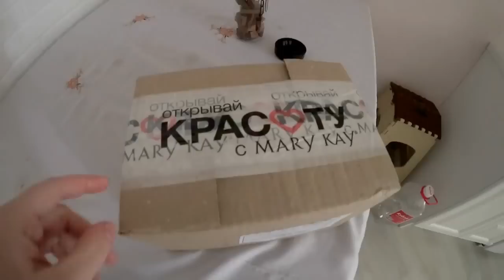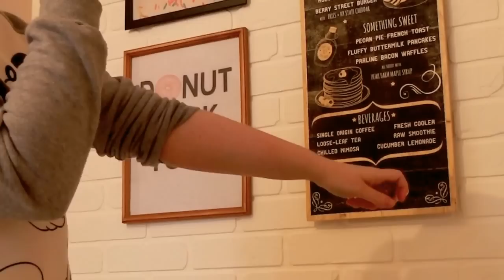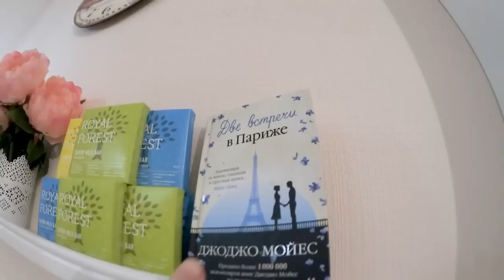ВЛОГ/VLOG ОТЗЫВ НА ВЕРТИКАЛЬНЫЙ ПЫЛЕСОС ТЕФАЛЬ / ЖИВУ В 2016 ВИДЕОДНЕВНИК